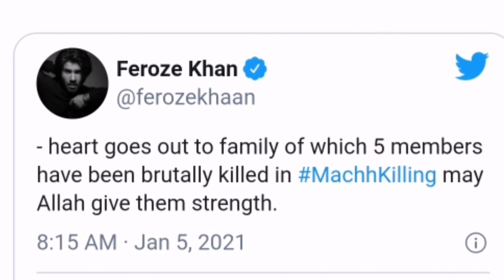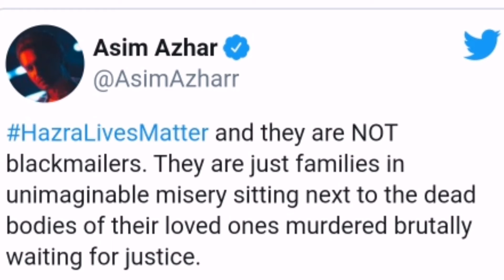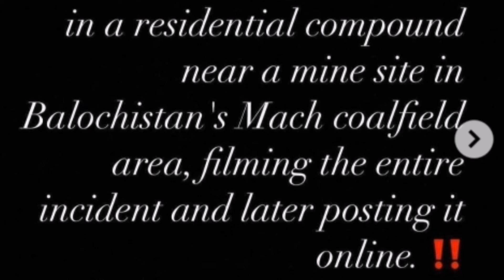Pakistani Celebrities Jinhon ny Hazarah Incident Ki Muzamat ki //Awaz Uthai Hazarh k Shodah k Leay